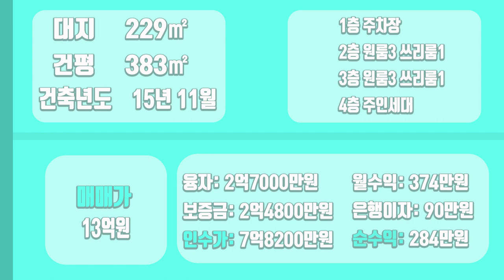[하팀장]대구원룸매매 새해 복 많이 받으세요~ 영대병원,대구교대 임대수요, 교대역5분 위치가 좋은 곳입니다^^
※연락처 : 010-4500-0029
※카카오톡 ID : 45000029 (검색)
※해당영상 매물번호:280122

▶소재지 : 대구광역시 남구 봉덕동 1008-14
▷면적 : 대지 229㎡ / 연면적 383㎡

▶거래형태 : 매매
▷거래예정금액 :13억원
▶중개대상물의 종류: 다가구주택

▷사용승인일 : 2015년11월
▶총 층수 : 지하 0층 / 지상 4층
▷주차대수 : 6대

▶방향[주 출입구 기준] :북동
▷입주가능일 : 2022년02월01일이후 협의가능
▶방수[근린생활시설 미포함] / 욕실수 : 방 13개 / 욕실 10개

▷관리비[청소비용,승강기 유지비용 등] : 매월 약 200,000원 예상

◆대표:沈民貞
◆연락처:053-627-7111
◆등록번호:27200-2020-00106